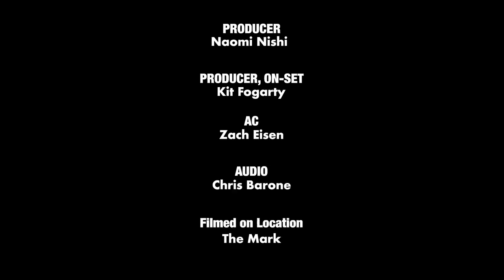Emma Chamberlain Gets Ready for the Met Gala | Vogue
Watch as Emma Chamberlain gets ready for her first Met Gala. Emma talks about who she’s most excited to meet, getting her nails fitted, putting on body makeup, and why getting ready for the Met feels like getting ready for prom.

Director: Nikki Petersen
DP: Cole Evelev
Editor: Evan Allan
Producer: Naomi Nishi
Producer, On-Set: Kit Fogarty
AC: Zach Eisen
Audio: Chris Barone
Filmed on Location: The Mark
VP, Digital Video Programming and Development: Robert Semmer
Director of Content: Tara Homeri
Showrunner: Lila Benaissa
Production Manager: Emily Yates
Post-Production Supervisor: Marco Glinbizzi
Production Coordinator: Kit Fogarty